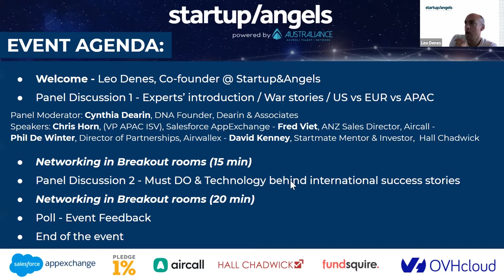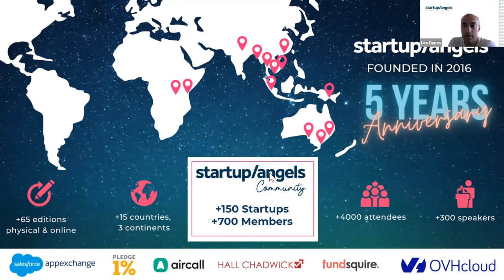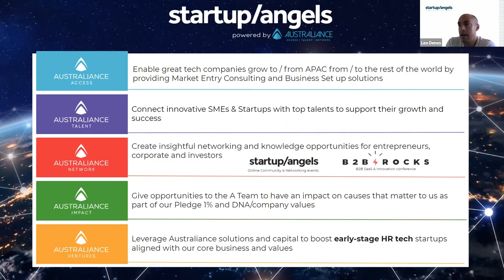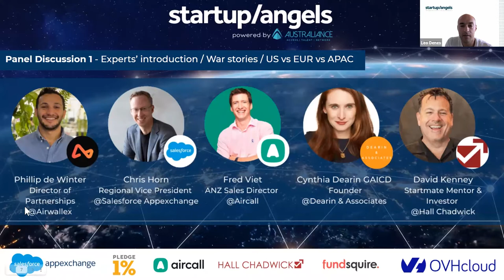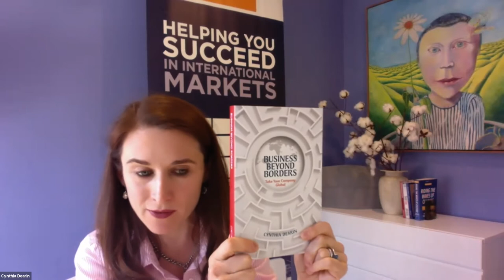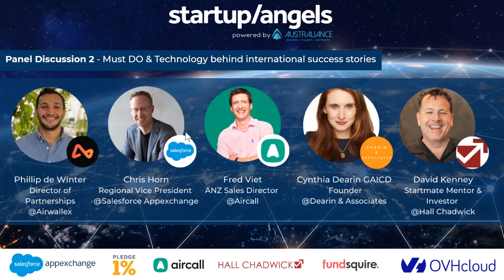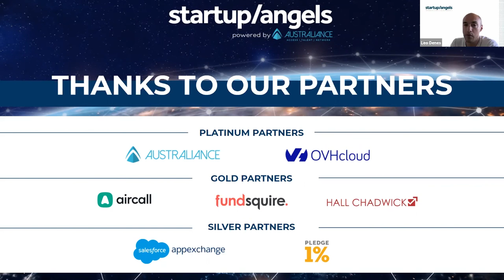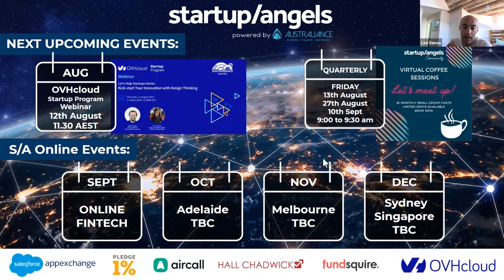How can startups leverage technology to grow internationally? | Startup&Angels Online #11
How can startups leverage technology to grow internationally?

➡️ Learn how to make the most of the tools available today to boost your go-to-market, scaling and internationalisation strategy. Our speakers are international experts in digitalisation and scale-ups which have grown thanks to amazing technology tools and strategies.
➡️ Listen to their insight and chat with them directly in our virtual small group networking sessions during the event.

Tips, learnings and unconventional talk are guaranteed.